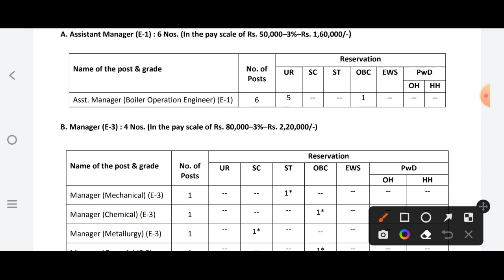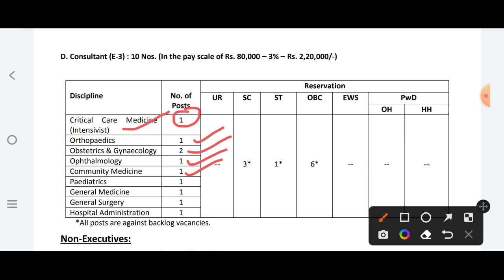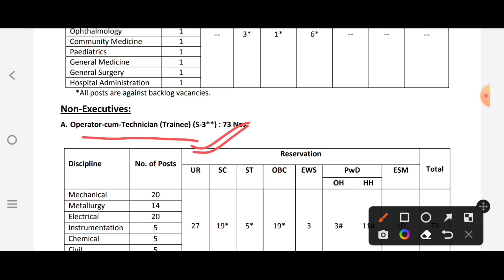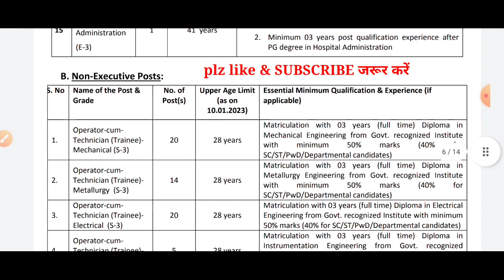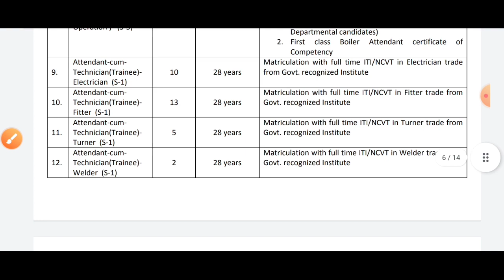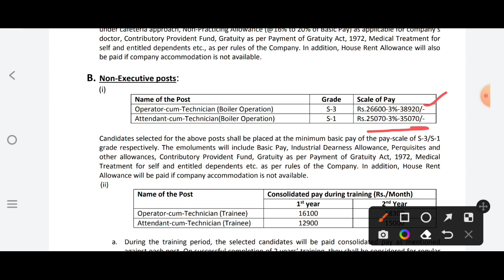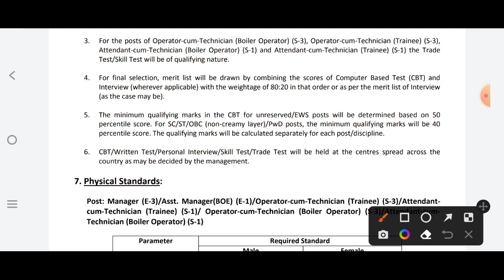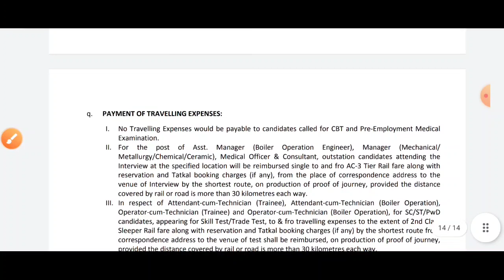SAIL में Latest Vacancies आया ! Sail Burnpur Requirement ! ITI/Diploma/B.tech Latest Vacancies !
हैलो दोस्तों स्वागत है आपका अपने YOUTUBE Channel पर Latest Requirement RRB , SSC , Engineering , ITI/DIPLOMA  और सभी STATE Exam के Latest Notification/UPDATE/Information/Result/Admit Card/Exam date सभी Update के लिए Channel को जरुर SUBSCRIBE करे।